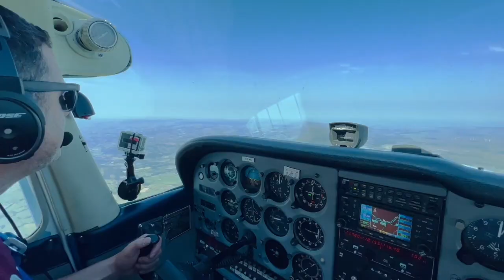Airline Careers - Short VS Long Haul, veteran pilot tells all | Student Pilot Podcast #12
Airline pilot Neil tells us about his experience flying long haul and why he chose to give up the long haul lifestyle for short haul. This is a great perspective on the life of an airline pilot and how over time your career may change.

Neil started on flying commuter aircraft, then onto freight, long haul and now short haul, along with many other aviation jobs prior to getting his first airline gig. This is a great episode for anyone looking to get into an airline careers.